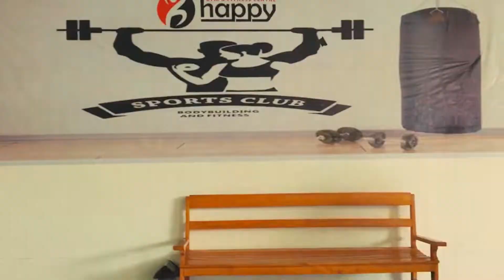Bagaimana Melatih Otot Dada di GYM ? 5 Gerakan Membangun Otot Dada || Check This Out!!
5 gerakan untuk melatih dada yang biasa lakuin di tempat gym

Salam Indonesia Sehat 💪🏽

📍Happy Fitness - Pare Jawa Timur